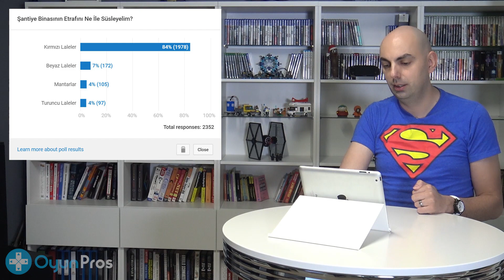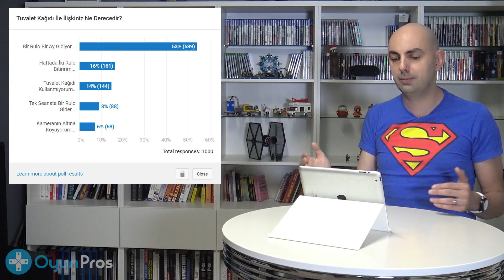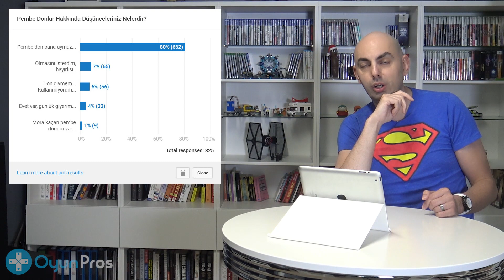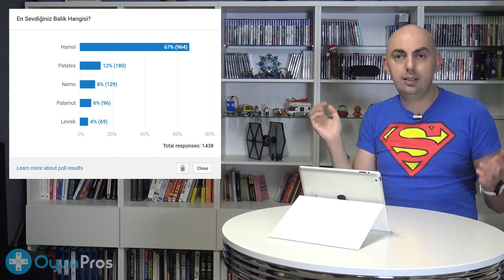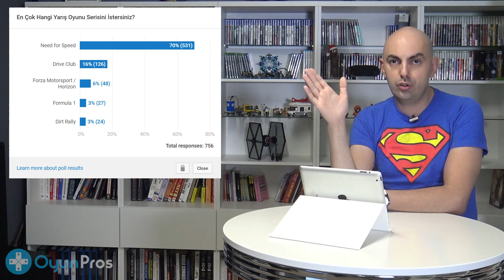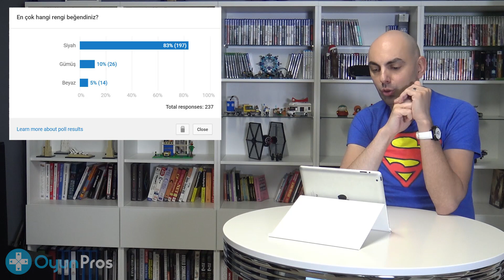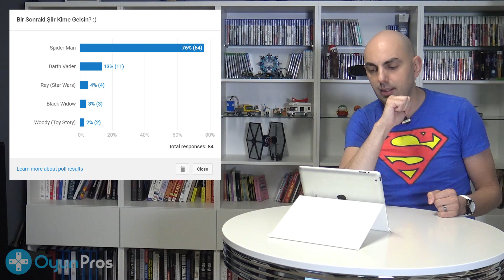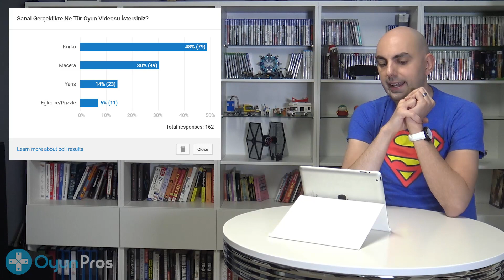VLOG #2 | TEŞEKKÜRLER 20.000 ABONE!!! GÖK++ LOVES YOU BABY!!! :)))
OyunPros'u seven, takip eden, OyunPros'u hayatlarının bir parçası olarak gören sizlere, 20.000 abonemize tüm kalbimle teşekkür ederim!

Sizlerin ilgisi ve desteği büyüyen, sizlerin verdiği enerji ile daha güzel şeyler yapmak için heves bulduğum kanalımı daha da güzel yerlere getirmek umuduyla... :)))

Gök++ Loves You Baby!!!

Göktuğ Yüksel Gök++